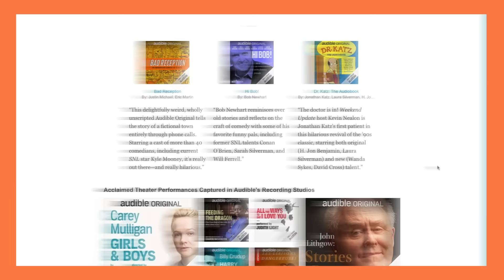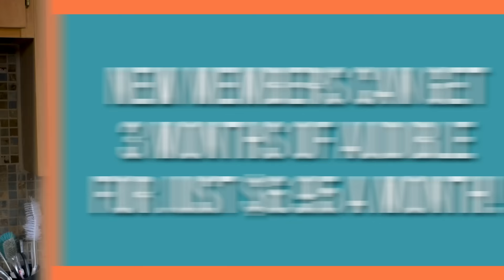Preparing A Proper Parrot Diet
Right now, for a limited time, new members can get 3 months of Audible for just $6.95 a month. or text animalwonders to 500 500!

Jessi shares how to give an easy, nutritiously complete, and enriching diet to parrots and parrot type birds.

Pellets should make up 70% of a parrot's diet. Amounts will look different depending on the size of the bird and the size/shape of the pellet used.

Wes
Donald Eckles
Sean Guthrie
Daniel Lumley
punkypine
Sagreth
Ryan Namba
Kevin
Sean B
Rachel Price
Teresa Whitlock
Eileen Stone
JOAN ARREY
Sydney Dysert